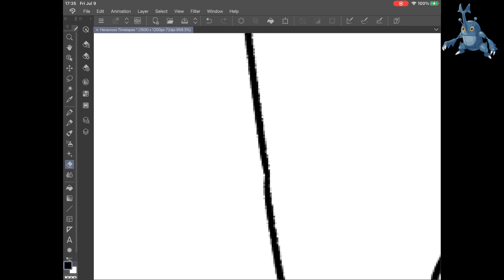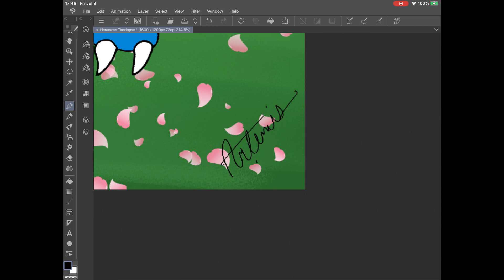Heracross Timelapse Day 191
Timelapse drawing of Heracross!